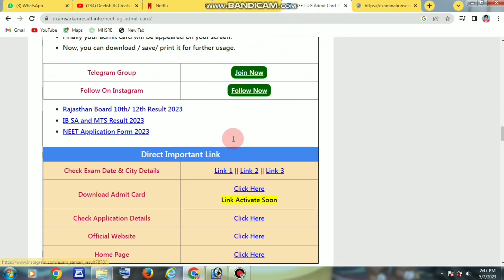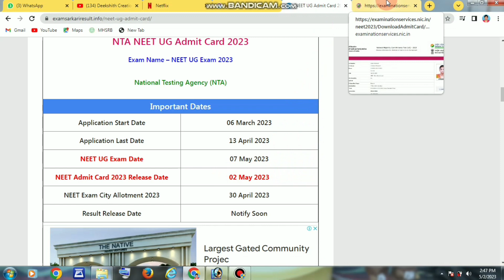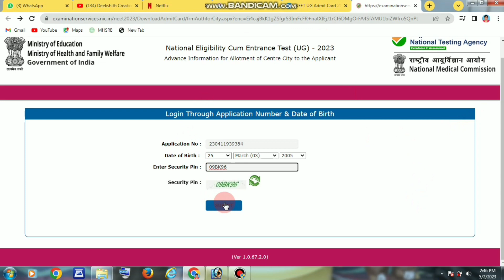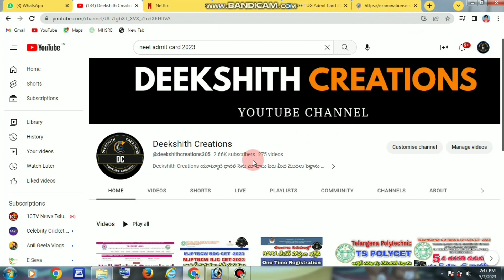NEET Admit Card Download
Neet admit card website link  :-

Neet admit card website link 1 :-

Neet admit card website link 2 :-

Neet admit card website link 3 :-